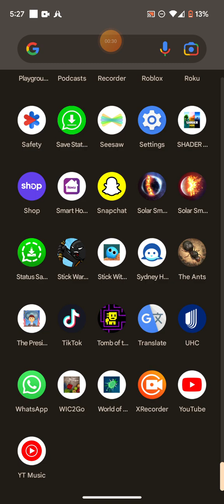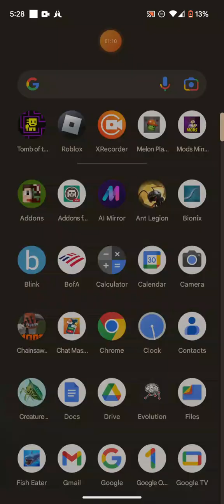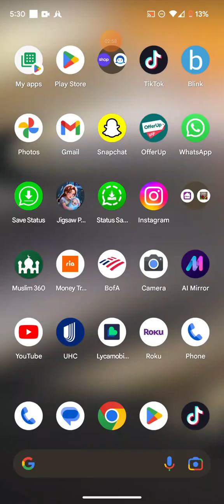thank you for when 1 subscriber 😌